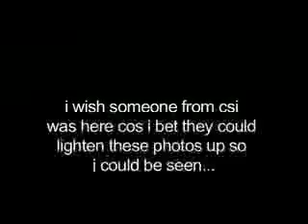I took a photo of myself every night for 18 years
I took a picture of myself every night for 18 years, added some music and voila!